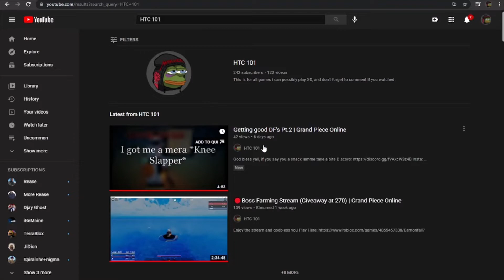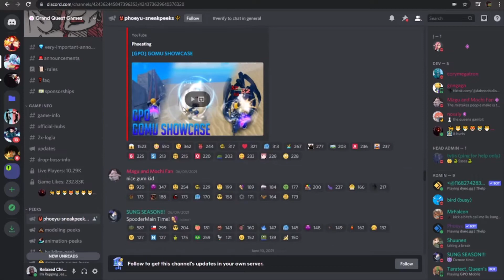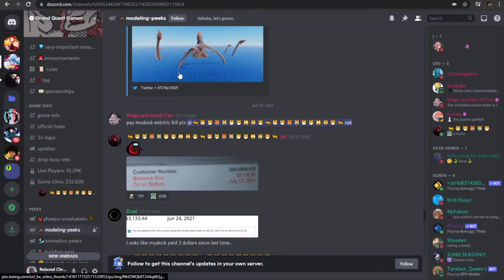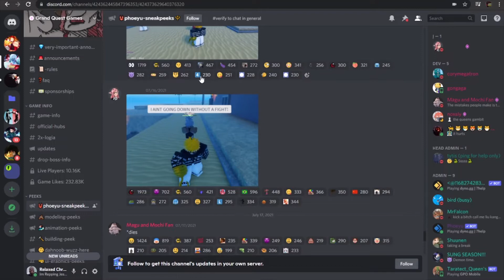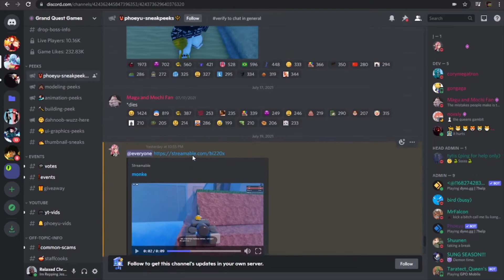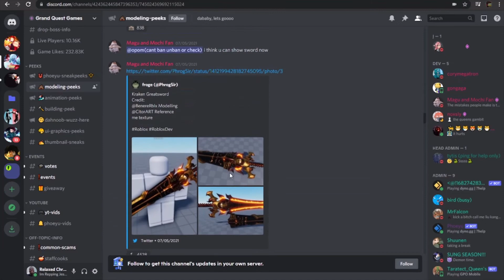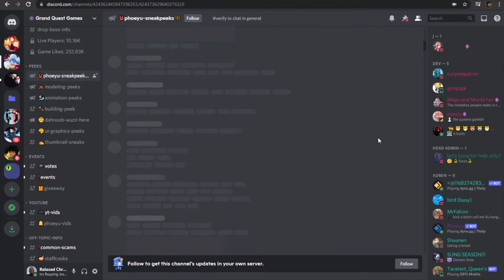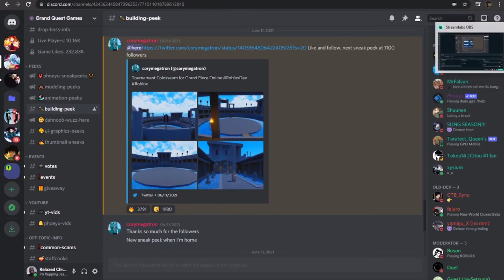What's being added in UPD 4 | Grand Piece Online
God loved the world, so much he gave his only son for it